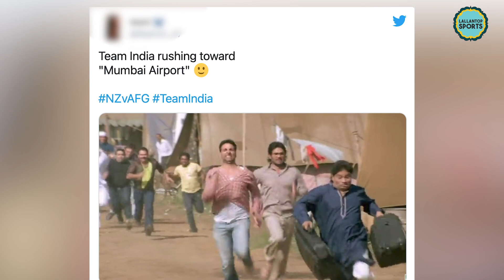T20 वर्ल्ड कप से भारत के बाहर होते ही ट्विटर पर कैसे-कैसे ट्रेंड चले? | AFG vs NZ | Team India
T20 World Cup 2021: New Zealand has made their way into the semi finals by beating Afghanistan with 8 wickets. And with Afghanistan’s loss, India is also out of the world cup. Though, the team will play their final match against Namibia tomorrow. Coming back to the tournament end for India, many netizens has come out to support the team but there were some Pakistani, who came to make fun and make memes on the team.